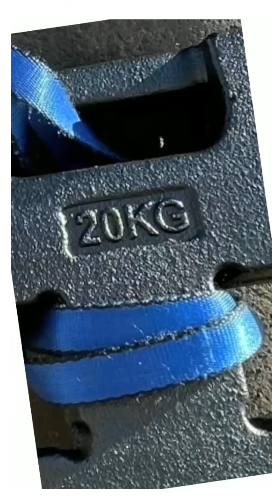Free Weight exercise ideas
Exercises that contain a lot of functional ingredients,core & hip strengthening...& the rest of that good stuff .